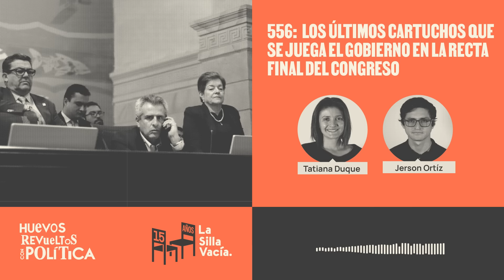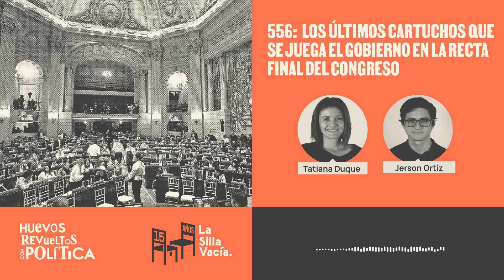Los últimos cartuchos que se juega el gobierno en la recta final del Congreso - Huevos Revueltos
Faltan siete días para que termine el segundo año legislativo del gobierno en el Congreso. Para último debate hay dos reformas clave: la pensional —que está en la Cámara— y la de educación —que está en el Senado—. Y ambas se pueden quemar en la puerta del horno por presiones de la oposición y fuego amigo dentro de la coalición que apoya al gobierno. En el episodio de hoy revisamos las estrategias de los ministros para que en siete días y tras dos años de lánguidos resultados, el próximo 20 de junio el gobierno pueda decir que tiene, por fin, dos reformas sociales para convertir en ley.

Para saber más sobre la recta final del Congreso puede leer:

Reformas de pensiones y educación corren el riesgo de hundirse por caminos diferentes.

El apretado calendario de reformas del gobierno en el Congreso.

Y la nota que referencia Tatiana al final es esta: “La prioridad de Eder debe ser lo social, no su campaña a la presidencia”: Armitage.

Chequeo de datos: Jerson Ortiz, periodista de La Silla Vacía.
Producción: Fernando Cruz y Juanita Escobar, periodistas de La Silla Vacía.
Foto de portada:  Cámara de Representantes

Sobre nuestro curso de coyuntura política en Medellín, acá puede encontrar toda la información

Más de La Silla pódcast:

¿Quieres aprender de pódcast, hacer un pódcast como este o grabar tus contenidos sonoros?

En La Silla Vacía te ayudamos y damos las herramientas. Para mayor información y precios, consulta acá

Un espacio de cuña en Huevos Revueltos puede ser suyo, excepto para contenido político y electoral.

Más de La Silla Vacía

Pásese por el Detectbot de La Silla Vacía para chequear cadenas falsas.